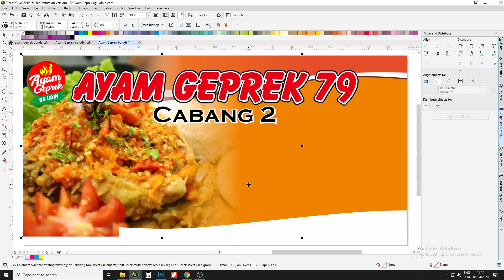Spanduk Ayam Geprek